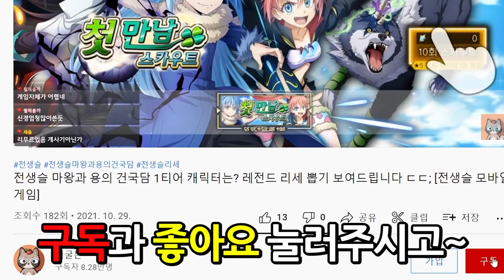허기워기 죽은 환기구에 이상한게 따라옵니다;; 제발 살려주세요;; [파피 플레이타임]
무섭 ㄷㄷ;